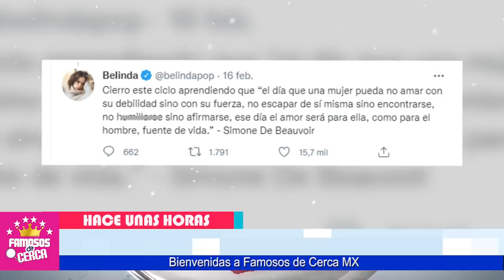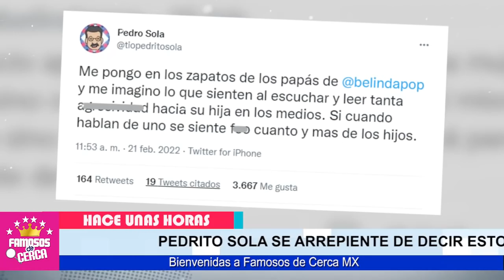🔥😱 ¡ 𝗨𝗟𝗧𝗜𝗠𝗔 𝗛𝗢𝗥𝗔 ! Tambalea 𝗣𝗥𝗢𝗚𝗥𝗔𝗠𝗔 𝗩𝗘𝗡𝗧𝗔𝗡𝗘𝗔𝗡𝗗𝗢 / No Se Lo Esperaban ⛔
Llegan Malas Noticias al Programa Ventananeando / Aqui Te Cuento

 BIENVENIDOS!!!
chismes de farandula
escandalos
De primera mano
noticias
famosos mexicanos
mexico
el gordo y la flaca
estados unidos
farandula 2021
entretenimiento
farandula mexicana
chismes de famosos 2021
ventaneando
famosos
un nuevo dia
espectaculo
Hoy